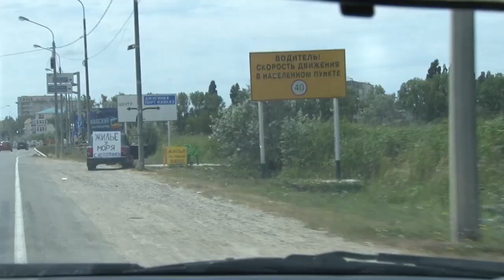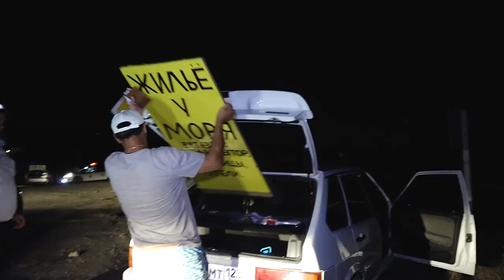В Анапе искореняют практику предложений об аренде жилья вдоль трасс